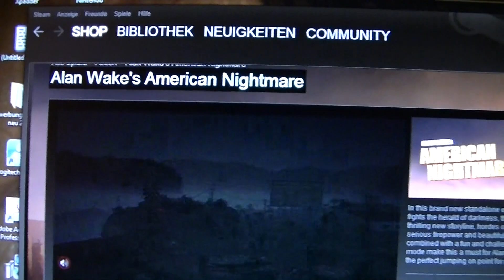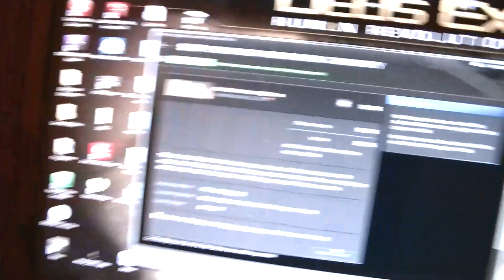Alan Wake's American Nightmare für PC! Meine Botschaft an Remedy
Yeah keiner hats laut gesagt aber nach den sensationellen Einnahmen nach Alan Wake auf dem PC als Platform hab ich ehrlich gesagt nichts anderes erwartet.
Nice Move Remedy.